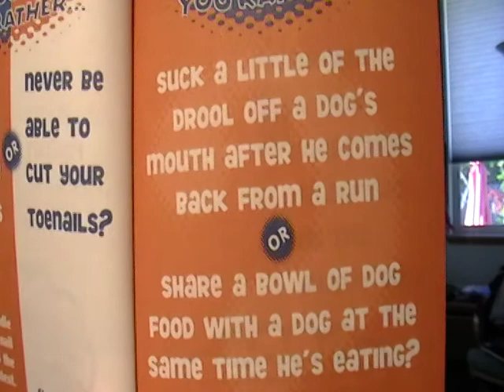You Gotta Be Kidding! Episode 13